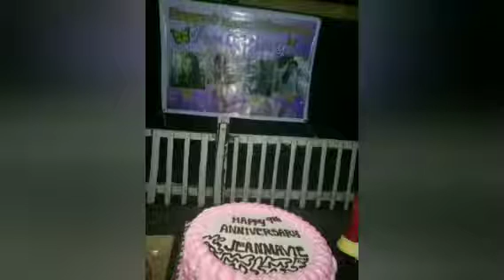FOREVER BEST FRIEND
the Sound have a Copyright to the owner.